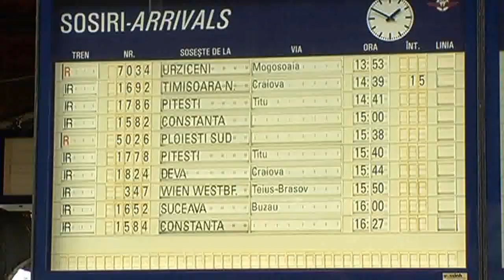Ciocoii vechi si noi (sau ce naste din pisica soareci mananca) - partea I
Presedintele Autoritatii pentru Reforma Feroviara din Romania, exemplar reprezentativ pentru tipologia umana a "soldatului credincios" al Partidului (indiferent de numele purtat de acesta: PSD-PNL-PDL-PC-UDMR, oricum aceeasi mizerie) aflat la guvernare in Romania post-decembrista